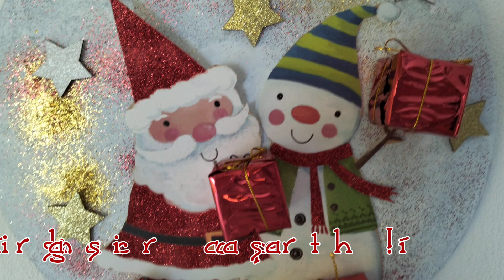ADORNO DECORATIVO PARA NAVIDAD 🎄🎁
Materiales.

Vinilo reciclado.
Lija.
Pintura acrica.
Bolsa de papel.
Cintas.
Silicona caliente.
Purpurinas.
Goma eva.